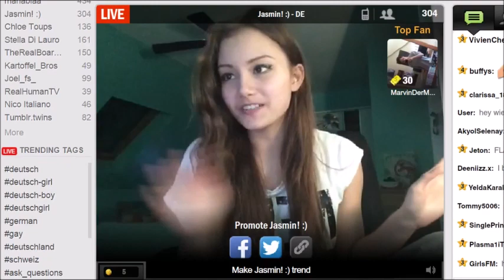Jasmin sagt Pikachu *-*